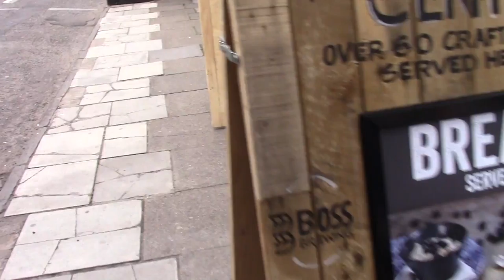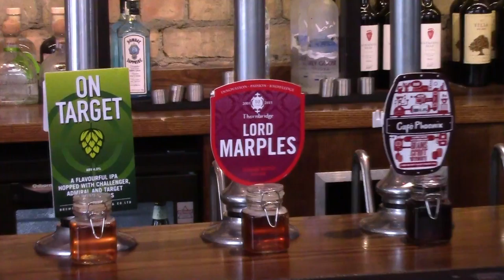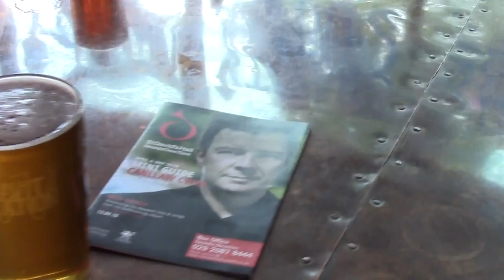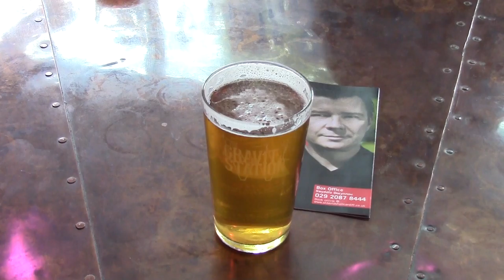No Tone or Geuze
Cardiff after a long time and meeting up with Mr Tim and friends. Coffee to start and then the rather wonderful Central Bar and it's Fridge. Lager not ale apparently. Both Dorothy's and The Cambrian Tap open later of a Saturday. The Old Arcade and then on to the Excellent Gravity Station. Old friends online IRL now.